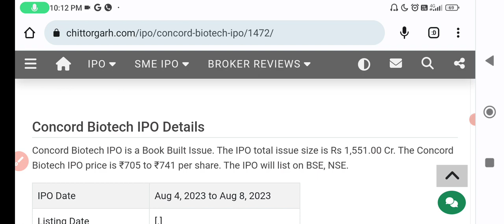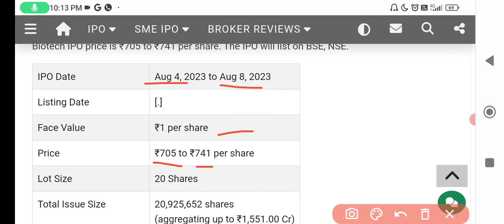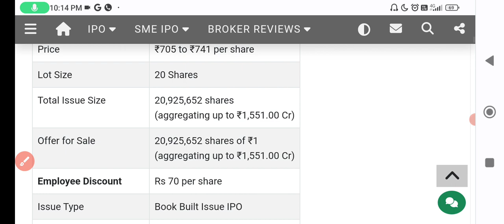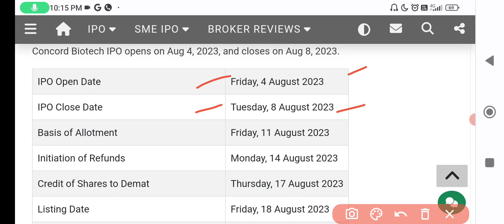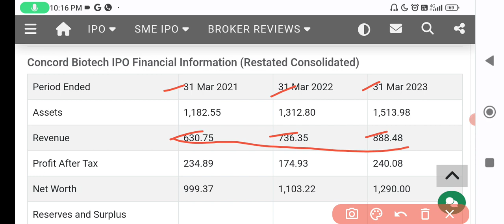Concord Biotech IPO || oll Information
Stock market, nse, nse, bonus stock, global market,